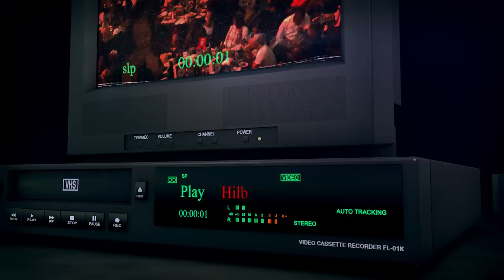Who is the Stand Up King? | BrainJotter | Mr Funny Sabinus Comedy Feast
Head 2 Head Mr Funny Sabinus Vs Brainjotter who is the stand up King?